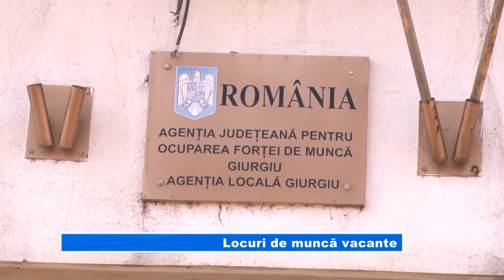Locuri de muncă vacante